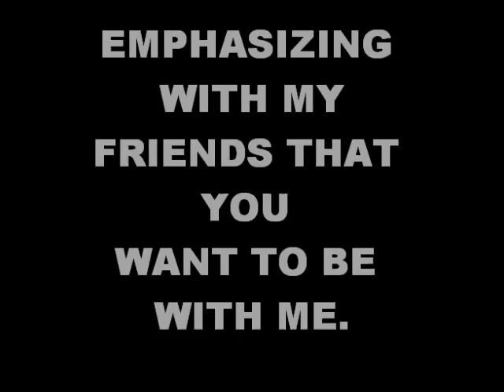Tony Tooma - UaPukuan (Red Rose)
TUMACLAN Recordz Productions Inc.